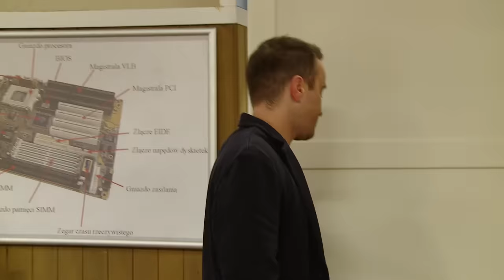SZKOŁA ODC. 45 CZ. 2